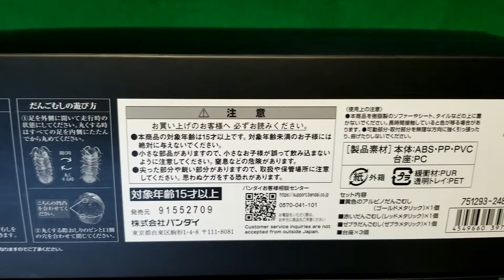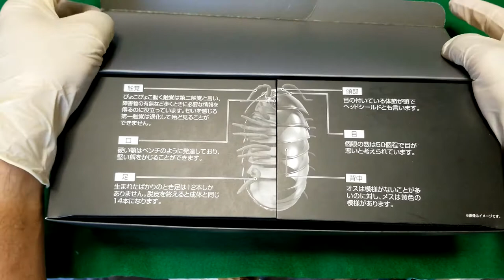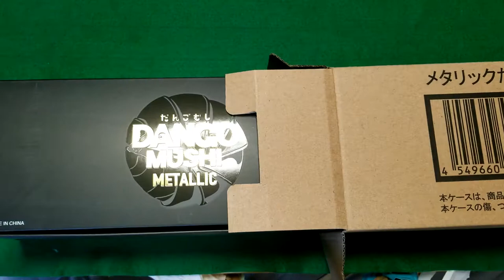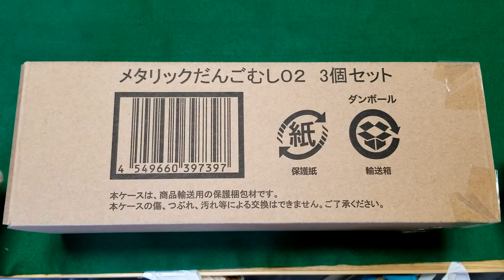メタリックダンゴムシ02 開封動画です。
メタリックだんごむし02

今回は、プレミアムバンダイ限定のだんごむしメタリック02を購入しましたのでレビューさせていただきました。